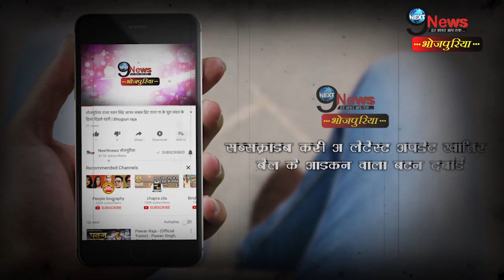Coronavirus: घर में बैठी अक्षरा सिंह करवाया दिलकश अंदाज़ में फोटोशूट | Akshara Singh Photoshoot